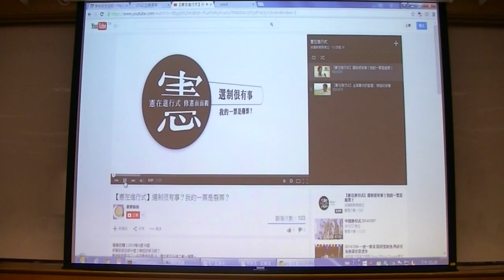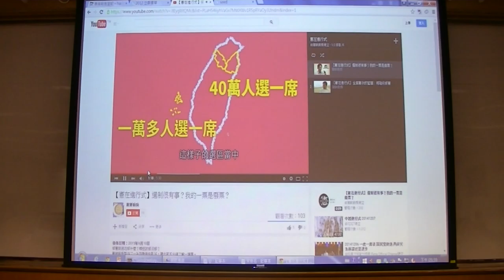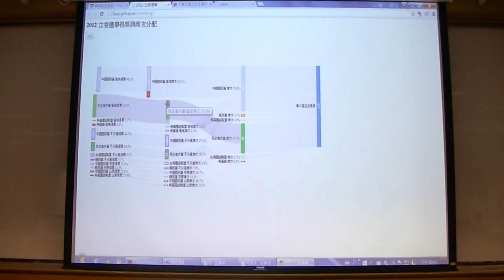g0v tw hackath14n 成果報告 憲餅廚房 野百合黑客松